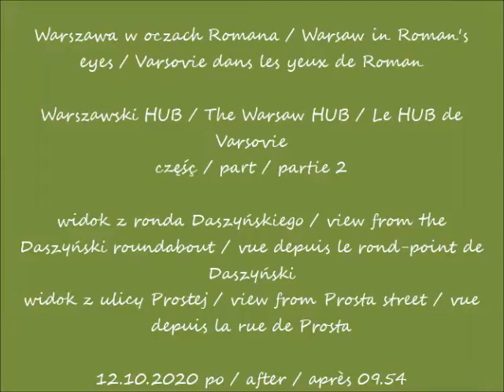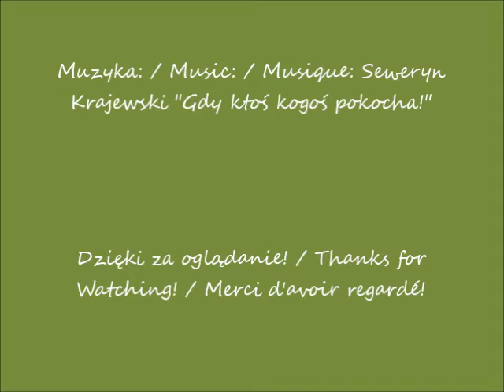2020 10 12 Warszawa Warszawski HUB widok z ronda Daszyńskiego widok z ulicy Prostej cz 2 po 09 54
Warszawski HUB / The Warsaw HUB / Le HUB de Varsovie
widok z ronda Daszyńskiego / view from the Daszyński roundabout / vue depuis le rond-point de Daszyński
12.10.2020 po / after / après 09.54